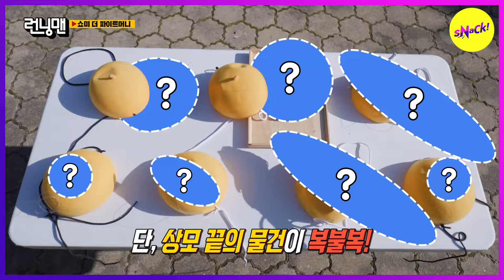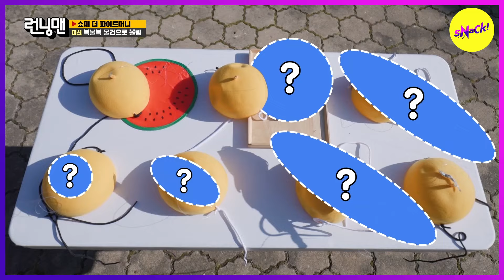[HOT CLIPS][RUNNINGMAN]They will do the sangmo dance?Ji Hyo, you look cute(ENGSUB)